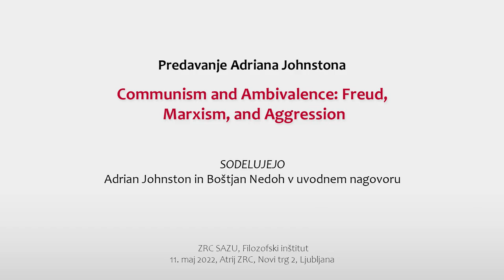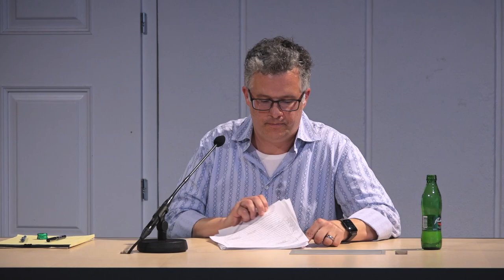Predavanje Adriana Johnstona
Adrian Johnston
Communism and Ambivalence: Freud, Marxism, and Aggression

In this intervention, I critically assess, on the one hand, Freud’s extreme pessimism about Marxist revolutionary theory and practice and, on the other hand, someone like Marcuse’s extreme optimism about the prospects for libidinal as well as political liberation. I do so by offering both Marxist pushback against Freud’s criticisms of Bolshevism in particular as well as psychoanalytic pushback against Marxist criticisms of psychoanalysis (including complaints that analysis is insufficiently sensitive to the social and historical dimensions foregrounded by Marxian materialism). Surprisingly, despite there now being a century’s worth of efforts at integrating Marxism and psychoanalysis, there still remains no sustained sympathetic Marxist reckoning with the later Freud’s various objections to the ideas and ambitions of the likes of Marx, Engels, and Lenin. On this occasion, I seek to make up for this deficit by passing through, rather than bypassing, these Freudian objections on the way to a psychoanalytic Marxism that takes into account (instead of ignoring) what Freud has to say about historical materialism and its revolutionary aspirations. I also argue here that Luria, Vygotsky, Reich, Fenichel, and Marcuse, as pioneers in fusing Marxism and psychoanalysis, share in common a fundamentally correct insight according to which the theory of drive (Trieb) is a load-bearing pillar for any psychoanalytic Marxism.

Adrian Johnston je profesor na oddelku za filozofijo Univerze Nove Mehike v Albuquerqueju (ZDA) in član Psihoanalitičnega inštituta Emory v Atlanti (ZDA). Seznam njegovih nedavno izdanih knjig vključuje naslednje naslove: Irrepressible Truth: On Lacan’s “The Freudian Thing” (Palgrave Macmillan, 2017), A New German Idealism: Hegel, Žižek, and Dialectical Materialism (Columbia University Press, 2018) in Prolegomena to Any Future Materialism, Volume Two: A Weak Nature Alone (Northwestern University Press, 2019). S Toddom McGowanom in Slavojem Žižkom je sourednik knjižne zbirke Diaeresis pri založbi Northwestern University Press.

V organizaciji ZRC SAZU in Filozofskega inštituta, 11. maj, 2022.